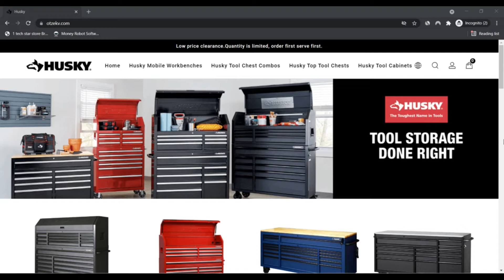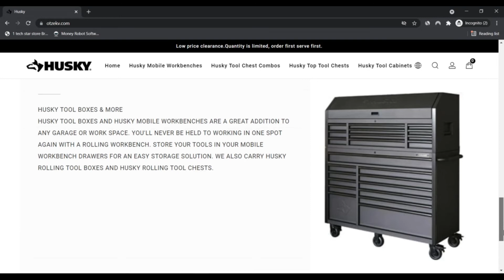Otzekv ! Otzekv Reviews ! husky tool box ! Otzekv Com Reviews ! Otzekv.Com Know if is Scam or Legit?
Providing our clients with the highest quality company, tailor-made to your marketplace solutions. To create a transparent, automated billing, time-conserving searching e-commerce market place. To provide cost-successful trade services, utilizing the newest e-commerce technologies and integrating trade channels. The customer from the searching procedure simplification. Concurrently, conserve plenty of buyers buying time.